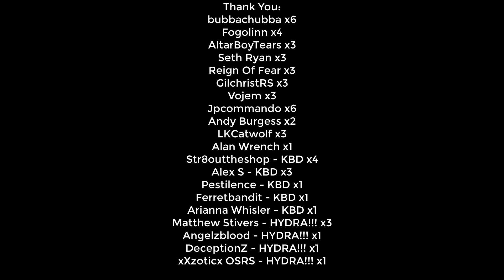My First Time Death Matching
THANK YOU --- TO THE CHANNEL MEMBERS:
Jpcommando
bubbachubba
Angelzblood --- HYDRA! Thank you so much.
Str8outtheshop --- KBD!!!
Fogolinn
LKCatwolf
AltarBoyTears
Seth Ryan
Reign Of Fear
GilchristRS
Alex S --- KBD!!!
Matthew Stivers --- HYDRA! Thank you so much.
Vojem
Andy Burgess
Alan Wrench
Pestilence - KBD!
Ferretbandit - KBD!
DeceptionZ - HYDRA! - Thank you so much!
Arianna Whisler - KBD
xXzoticx OSRS - HYDRA! - Thank you so much!

SPECS BELOW!
Intel Iron 1
Case:
Additional Case Fans:
6x Ironside RGB Fans
Internal Lighting:
Ironside RGB LED Strip
Wiring:
Advanced Pro Wiring - Individually Sleeved Cables (Midnight Black)
Processor:
CPU Cooling:
Thermal Compound:
Ironside Certified Thermal Compound
Motherboard:
Z390 Chipset
Memory:
64GB (4x16GB) DDR4
M.2 Storage:
Primary Hard Drive:
240GB Ironside Certified SSD
Secondary Hard Drive:
Optical Drive:
No Optical Drive
Graphics Card:
Power Supply:
850 Watt 80 Plus Gold
Capture Card:
No Capture Card
Sound Card:
Integrated HD Audio
Networking:
Internal Wireless AC 867Mbps
Operating System:
Windows 10 64 Bit
Office Software:
No Office Software
Antivirus Software:
Windows Defender